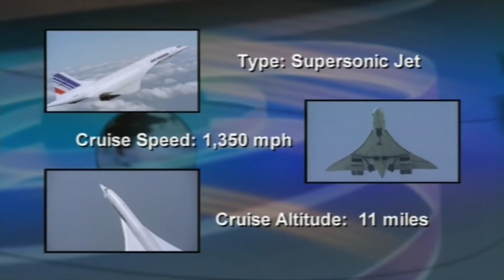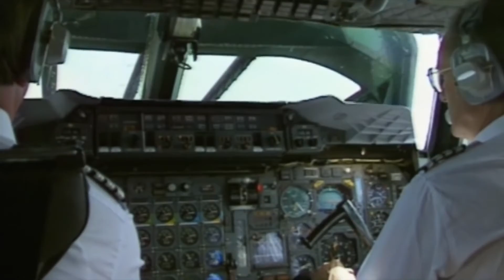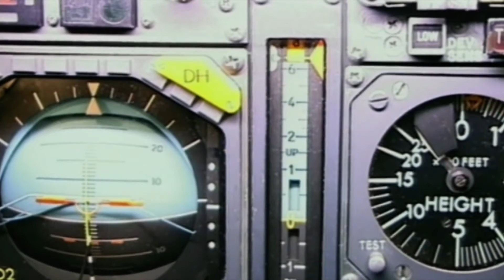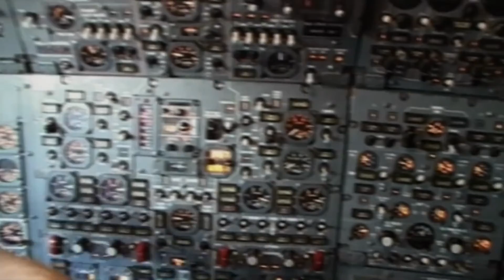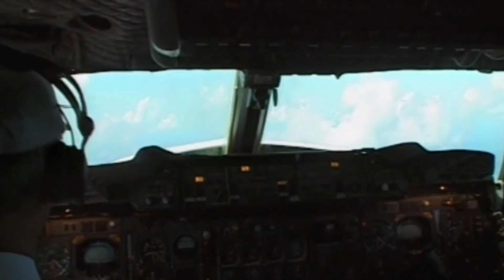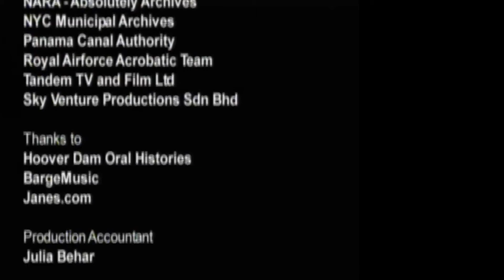The Supersonic Plane That Shook the World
The Aérospatiale-BAC Concorde is a retired supersonic turbojet-powered passenger plane that is also sometimes referred to as supersonic transport. Jointly developed and produced by Aérospatiale and the British Aircraft Corporation, it was first flown in 1969 with the plane entering service in 1976 and continued commercial flights for 27 years.

The great engineering achievements of the modern world are more than purely functional. The visionaries who dreamed up their imposing shapes used art and science to create structures of dramatic beauty. Our bridges, dams, and skyscrapers, dominate our landscapes, as the pyramids dominated those of ancient Egypt. They're testaments to the creative genius of humankind.